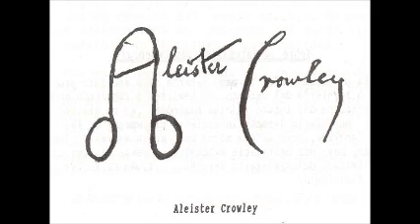Shhh! he`s a woman Lady Madonna Phon 1inSYd Dr Jekl y Miss Brown full msk interview c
DR. JECKEL & MISIS BROWN
PEPPERFORMING FAUL Y POHN1SYD